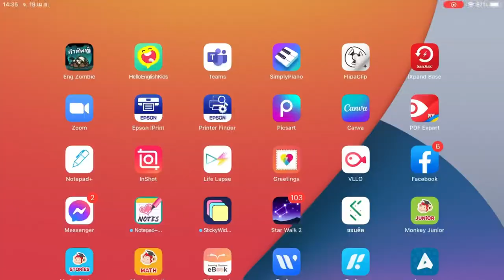Omg!! Someone drew me in Roblox spray paint!!➿💙💙✨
CAUGHTIN4K who drew it for me! Tysm it’s a masterpiece